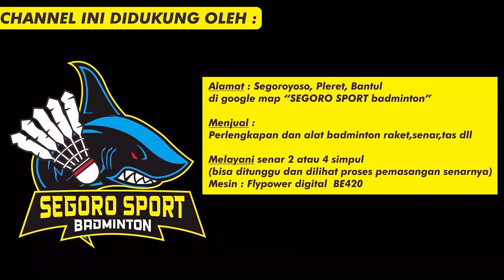Sama Kuat ‼ Madrid & Naufal VS Febri & Adrian Bikin Satu GOR Riuh Serasa😱 Final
Numero Uno Sport TV menjadi Media Partner untuk Kejuaraan Bulutangkis PORDA XVI DIY 2022
Kejuaraan Bulutangkis ini diikuti oleh seluruh kontingen Kota dan Kabupaten di DI Yogyakarta, yaitu Kontingen Kota Yogyakarta, Kabupaten Bantul, Kabupaten Sleman, Kabupaten Kulon Progo, dan Kabupaten Gunungkidul.
PORDA DIY XVI 2022 dihelat mulai tanggal 2 - 7 September di GOR Pangukan, Sleman, DIY
Pertandingan ini dilaksanakan dengan sistem beregu dan perorangan.
Untuk menonton siaran Live Streming ini, silahkan menuju Channel Youtube Numero Uno Sport TV Live Streaming atau bisa klik link di bawah ini :

Tayangan kali ini adalah Partai Semi Final Ganda Putra kategori Perorangan yang mempertemukan Kontingen Bantul yang diwakili oleh Madrid Dwi Sanjaya berpasangan dengan Naufal Hery Alaudin Jamil dan Kontingen Sleman yang diwakili oleh Adrian Pratama & Rizky Febriansyah
Permainan yang sama kuat dari kedua pasangan menjadikan partai ini harus memaksa Rubber Set, namun Madrid dan Naufal harus mengakui keunggulan Adrian & Febri.
Pertandingan Semi Final ini dimenangkan oleh Adrian & Febri dengan skor 23-21 ; 18-21 dan 21-16

Redaksi : Numero Uno Sport TV
Video Editor : Nining S
Graphic Design : Nining S

Alamat : Segoroyoso, Pleret, Bantul, Yogyakarta
Temukan di google map SEGORO SPORT badminton
Menjual : Perlengkapan dan alat badminton
Melayani: Senar 2 atau 4 simpul (bisa ditunggu dan dilihat proses pemasangan senarnya)
Mesin : flypower digital  BE420